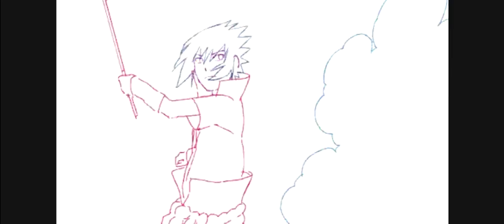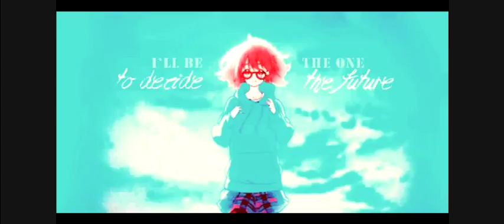Anime/Cartoons Edit Compilation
(nor the music)